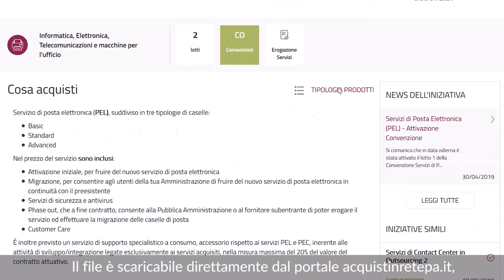Convenzione PEL - Come si aderisce alla Convenzione PEL? (Fase preliminare)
La fase preliminare dell’adesione alla Convenzione per la prestazione di servizi di posta elettronica (PEL) e il Piano dei Fabbisogni: cosa è, perché è importante, come può fare l’ente pubblico a consegnarlo ad Aruba.